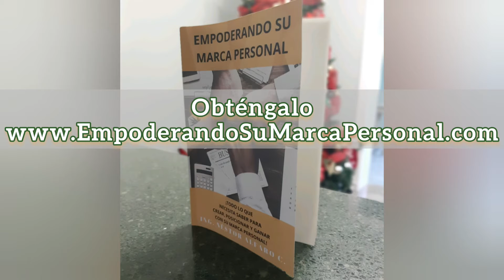Cómo Iniciar Un Día Exitoso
El principio fundamental de todo éxito personal y profesional, negocios, etc., es la actitud.
👉🤝Etiquete y Comparta este video
❤✍ Gracias por tu comentario